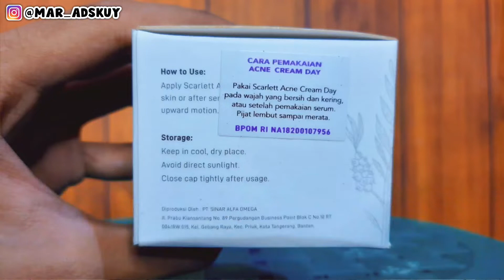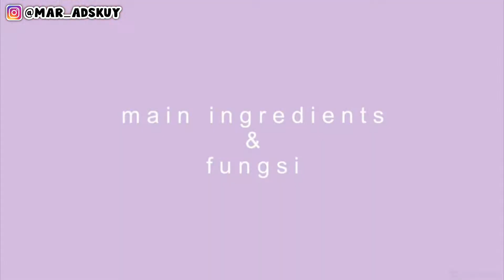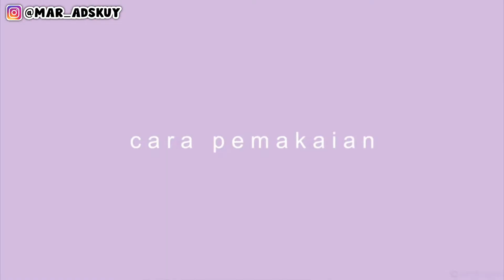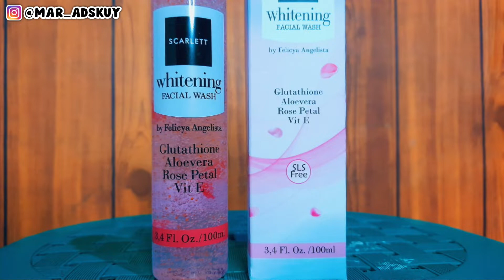REVIEW CREAM WAJAH SCARLETT ! One Brand Skincare Scarlett